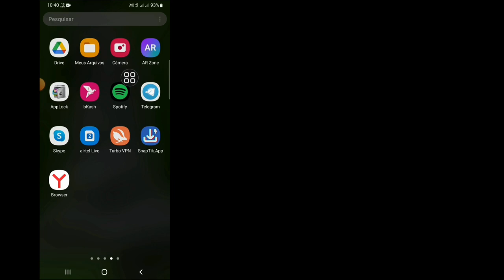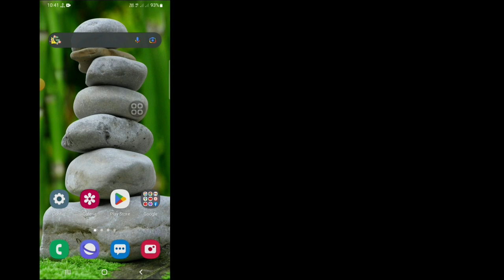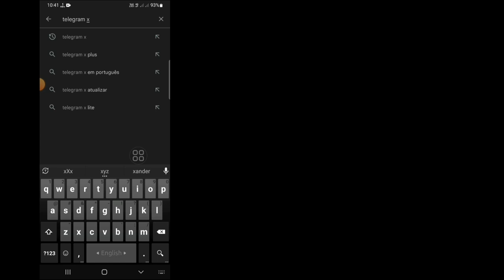Como corrigir "Este canal não pode ser exibido" no Telegram (Android e ios) | Novo método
Deseja corrigir "Este canal não pode ser exibido" no Telegram (Android e ios)? Se sim, este vídeo é para você. Neste vídeo vou mostrar como corrigir "Este canal não pode ser exibido" no Telegram. Mostrarei o processo mais fácil de corrigir "Este canal não pode ser exibido" no Telegram (Android e ios) | Novo Método. Então assistindo o vídeo completo sem pular para aprender a corrigir "Este canal não pode ser exibido" no Telegram (Android e ios) | Novo Método.